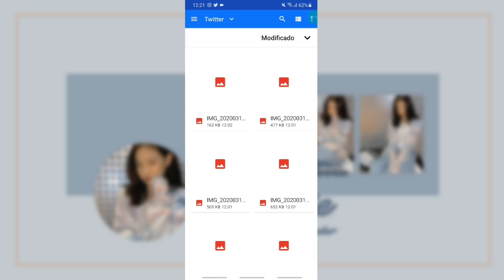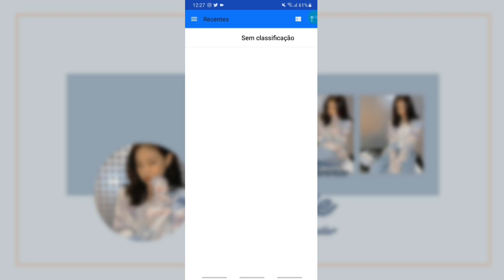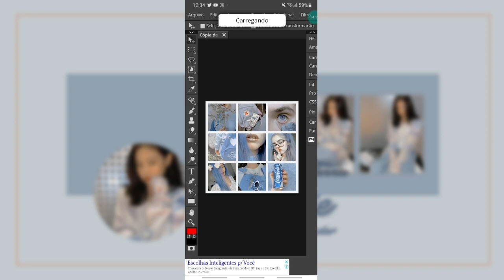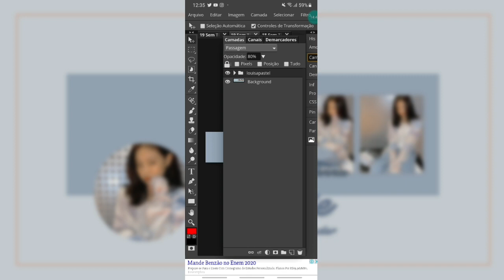[金星] lockscreen and haeder - jennie; BLACKPINK – ibis paint tutorial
bem simples haha/very simple haha